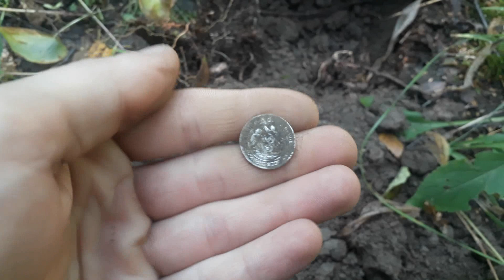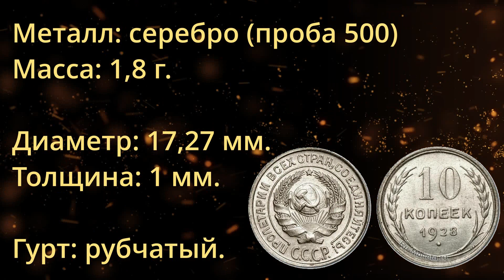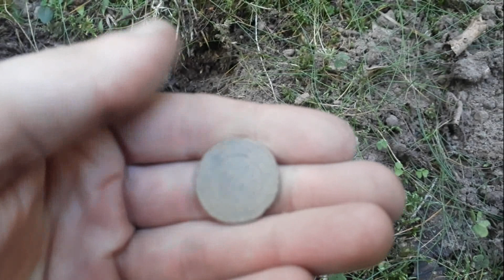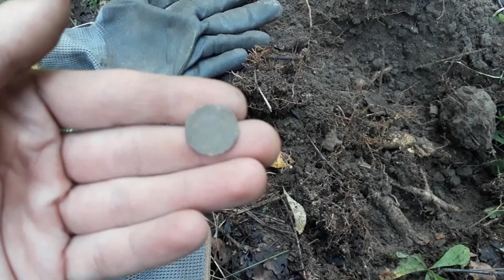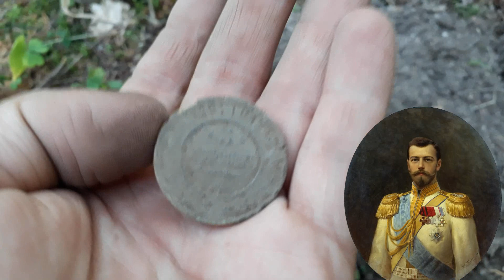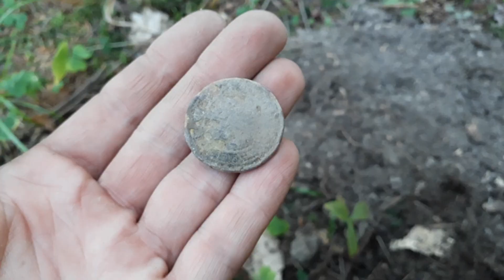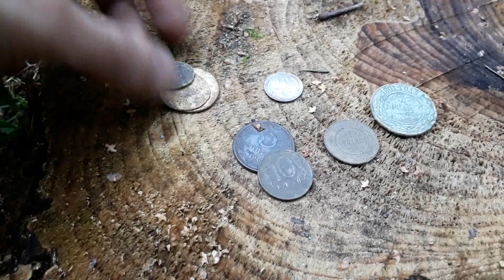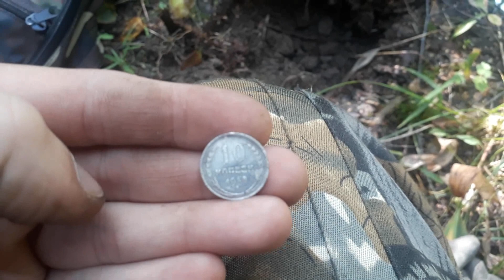Обнаружил СЕРЕБРО в лесу !!! серебряная Монета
Снова мы на копе .
Нашли мы старую дорогу , находки не заставили нас ждать .
Первый сигнал серебро .
Ну а далее.